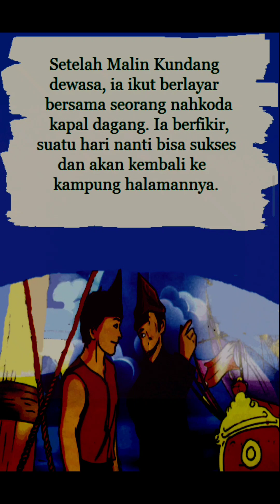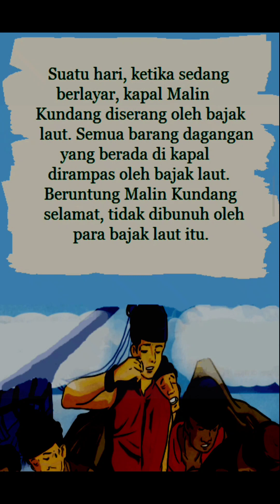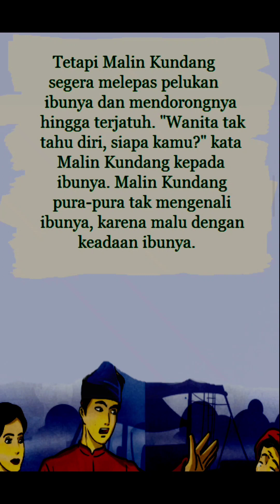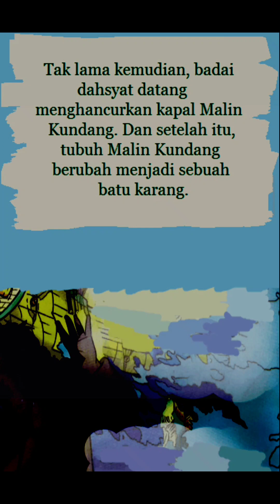Cerita Malin Kundang